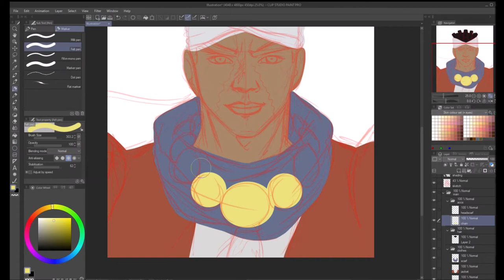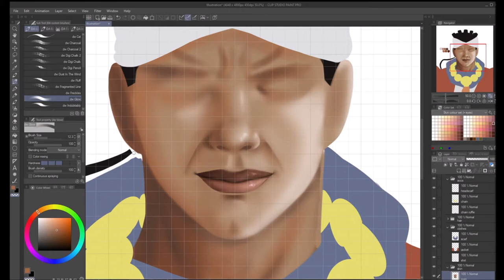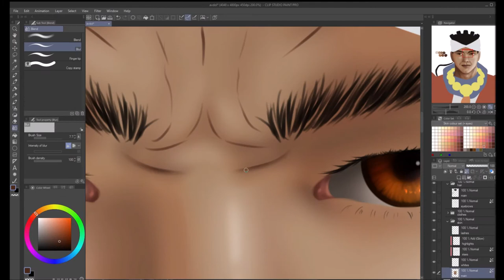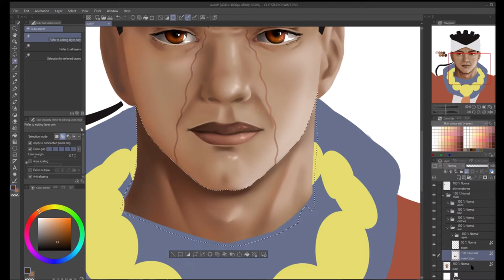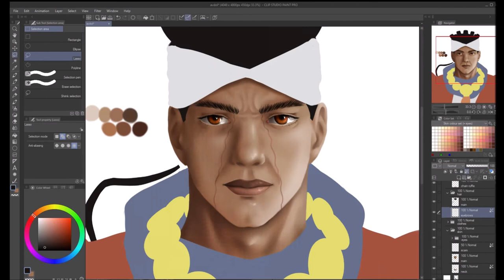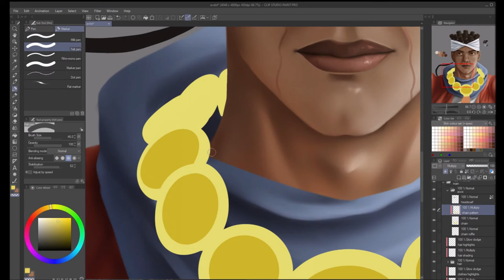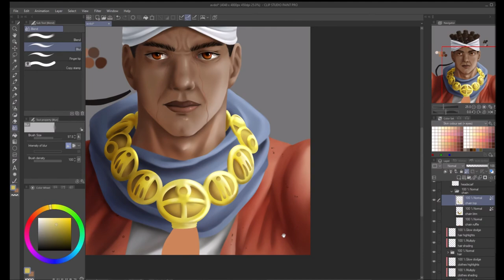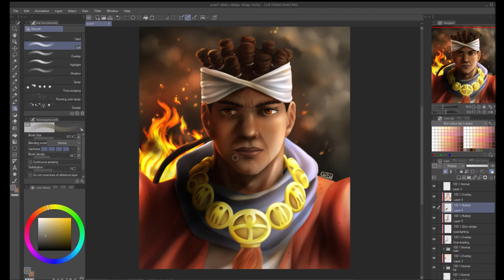Mohammed Avdol - Speedpaint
This piece was done for a small event to show appreciation for black anime characters. Avdol, the mentor and backbone of the crusaders, is one such character who deserves more love, as he is often overlooked.I think this might be my best semi-realistic piece yet, and I hope I did the man justice :)

Anime: JoJo's Bizarre Adventure: Stardust Crusaders
Character: Mohammed Avdol
Total time: 5hrs 51mins
Music:  Fire Shaman - Yugo Kanno; JoJo Sono Chi no Kioku~end of THE WORLD~ - JO☆STARS (Jojo opening 4).

Edited using Movie Maker.